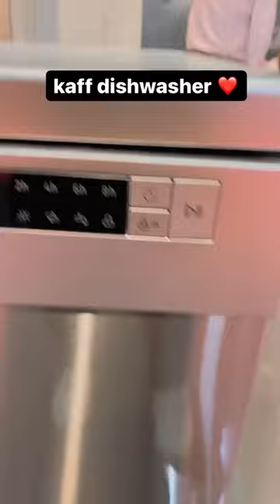kaff built in dishwasher free standing steel front 40 spray jets touch panel large shelf latest 2022